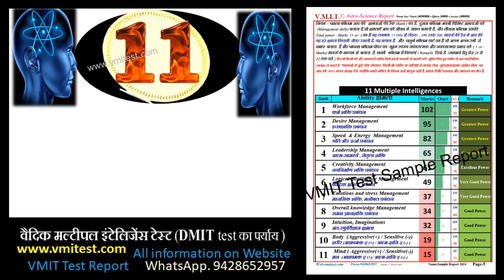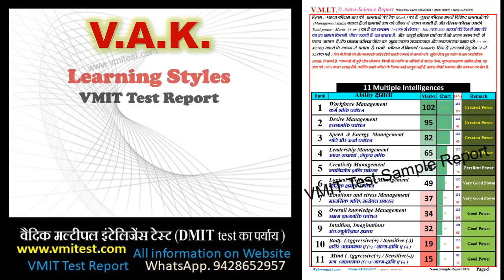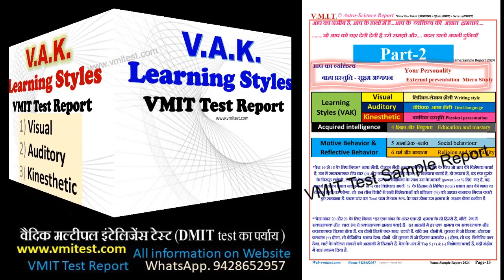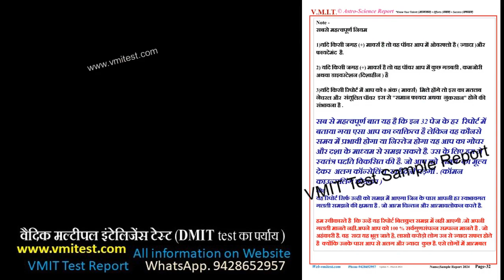Sample Report 2024 VMIT Multiple Intelligence test Report ( DMIT Pattern) Career Guidance Edu.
Career Guidance test, Career Aptitude test, Educational Guidance test .  it is totally different that you haven't seen before. 1st  time in india.
 शुद्ध वैदिक,अन्तर्राष्ट्रीय सायंटिफिक स्टैण्डर्ड के साथ,आधुनिक रूप में,  In new and scientific form,  like marks, percentage(%) and rank, new type chart. नया संशोधन, मनोवैज्ञानिक ढंग से प्रस्तुतिकरण, और भारत में भी पहली बार, व्यक्तित्व विकास और कैरियर  मार्गदर्शन के  क्षेत्र में ,  Scientific Astrology, We are presenting Vedic astrology kundali & advance scientific research,

DMIT free of cost franchise.
DMIT free software link.
DMIT free DMIT Training.
DMIT free DMIT Counseling Training.
DMIT Free fingerprint pattern training. DMIT

dmit
dmit test
software
cost
business
report
Super
brain
International
super brain international
dmit test lab
 Tech Mind
dmit test online free
dmit test near me
dmit test for adults
dmit test benefits
dmit test age limit
disadvantages of dmit test
dmit test review
dmit test facts
dmit test counselling
mid brain activation techniques
Dermatoglyphics Multiple Intelligence Test
Midbrain Activation
 Mind  360
brain
DMIT Test Report